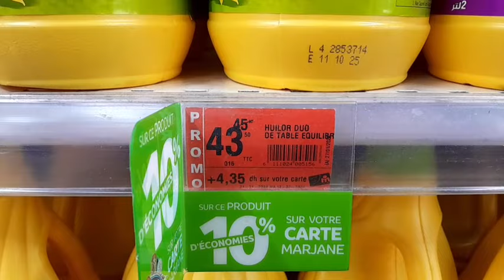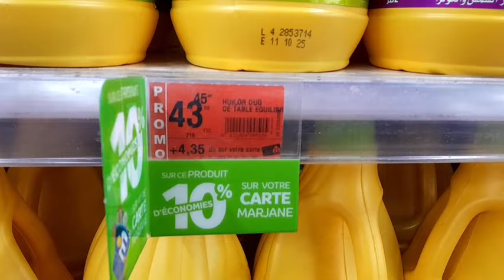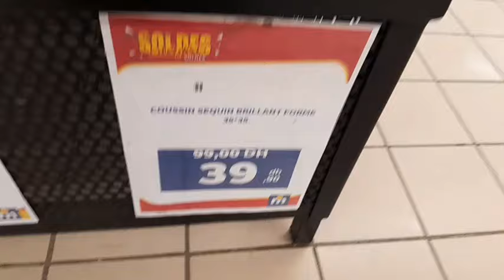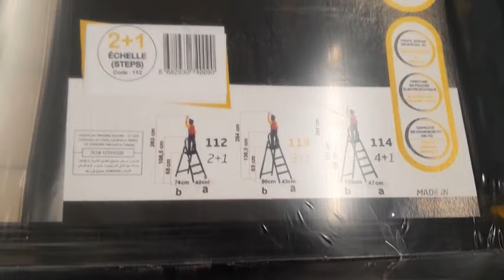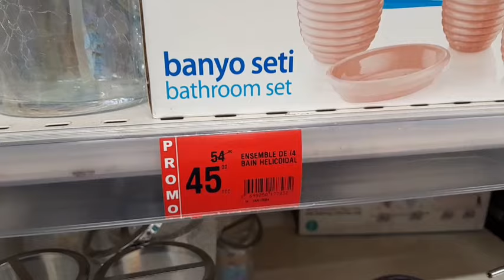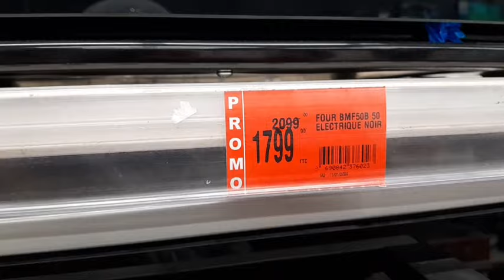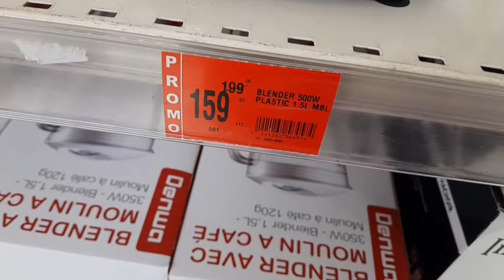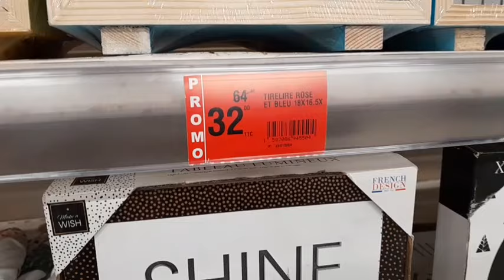عاااجل🚨مبااشرة من💥مرجان💥عروض وهميزات ديال التسطيةتخفيض خياالي فالزيت/ ميكسور/ميكسور/3كيلو دقيق مجانا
@asmaa beauty
@مطبخ تيما

بيم_مراكش
عروض وتخفيضات بيم الوطنية ليوم الجمعة 2024